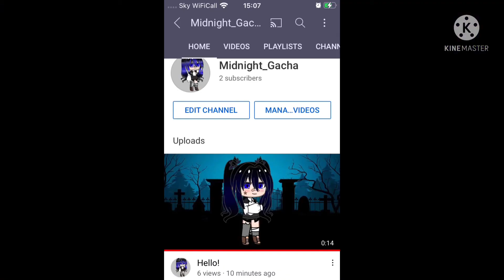A Special Shoutout!!